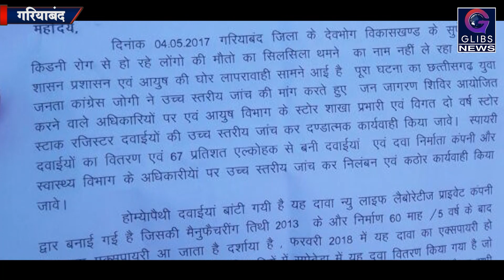Exclusive : जोगी पार्टी के कार्यकर्ताओं में घेरा आयुष चिकित्सा विभाग, 140 गिरफ्तार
छत्तीसगढ़ के जिला गरियाबंद में छत्तीसगढ़ जनता कांग्रेस जोगी पार्टी के सैकड़ो कार्यकर्ताओ ने शासन प्रशासन के खिलाफ हल्ला बोल दिए है, दरअसल सुपेबेड़ा में बाटे गए एक्सपायरी दवाई के विरोध में जोगी पार्टी के युवाओं ने जिला आयुष चिकित्सा विभाग के सामने जम कर किया प्रदर्शन।